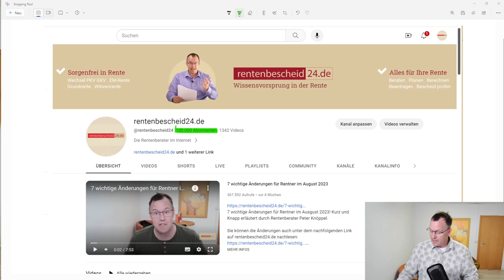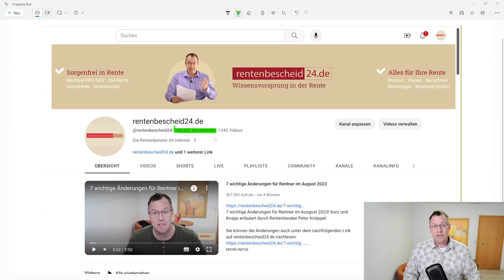Überwältigt! 100.000 Abonnenten auf rentenbescheid24.de. Ein rentenstarkes Danke!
Liebe Community,
Es ist schwer in Worte zu fassen, wie sehr mich Ihre Unterstützung berührt. Aber nicht nur das, sondern seit Beginn des Kanales haben uns fast 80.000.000 Zuschauer gesehen. Das ist auch Rentenwahnsinn!
Von den ersten Schritten auf diesem Kanal bis hin zu diesem Meilenstein haben wir gemeinsam so viel erreicht. Ihre Treue, Ihre Kommentare und Likes und das Teilen meiner Inhalte haben diesen Erfolg erst möglich gemacht.
Von Herzen danke ich für Ihre Zeit, Unterstützung und Ihr Vertrauen.
Dieser Meilenstein ist nicht nur mein sondern auch Ihr Erfolg, daher nochmals 100.000 mal rentenstarkes Danke an Sie alle.
Und eines kann ich Ihnen sicher versprechen, wir sehen uns bald wieder! Ich freue mich auf eine weiterhin wachsende Community!  Und wenn Sie Lust haben, schauen Sie auch meine Videos auf meinen neuen Youtube-Kanal von : Eine bessere Rente für alle Generationen.- auch ein Herzensprojekt von mir.
Mit großer Dankbarkeit, Peter Knöppel von rentenbescheid24.de